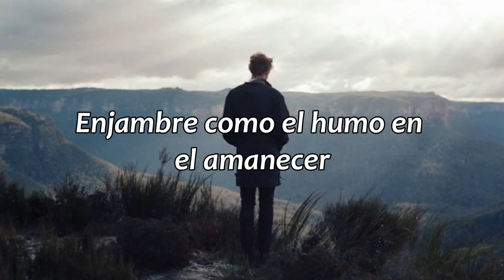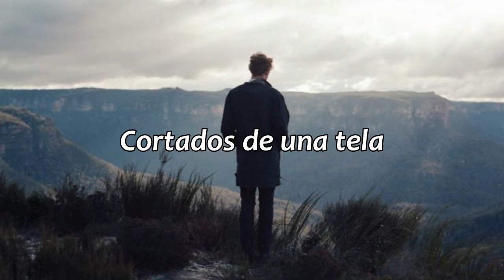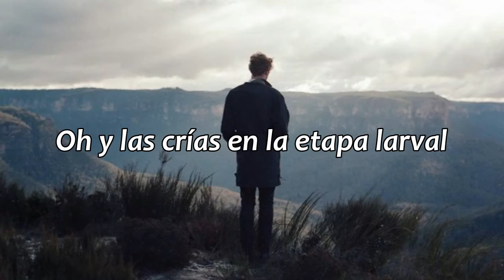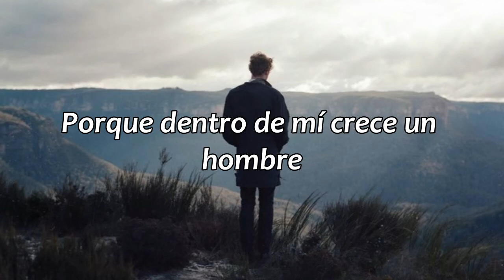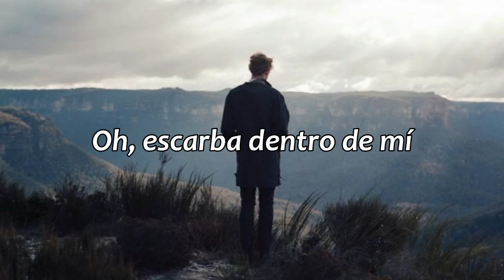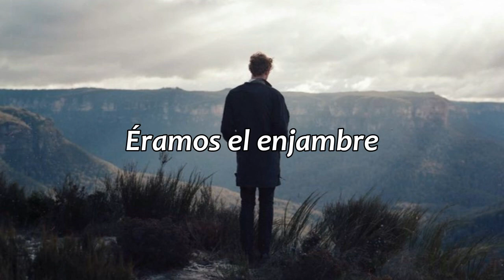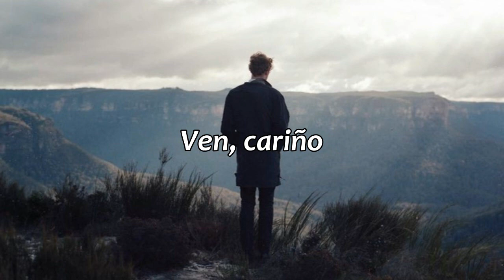Masterswarm - Andrew Bird // sub. español